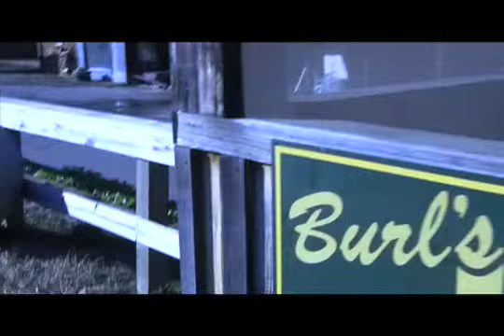the chicken goes west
going west to texas.  hubby heads back and i'll get settled in.